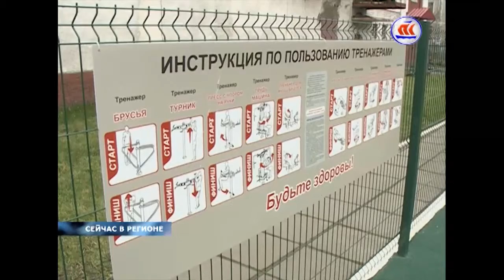24 10 16 СЕЙЧАС В РЕГИОНЕ 17 00